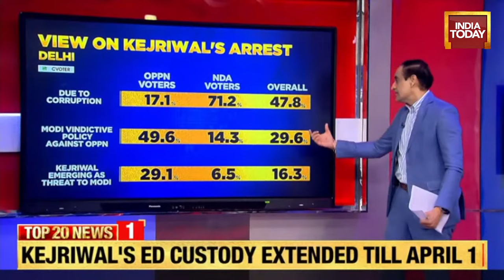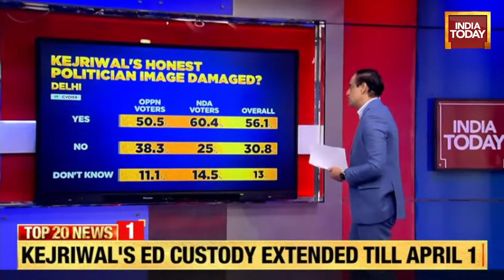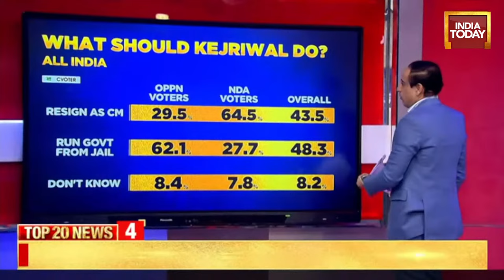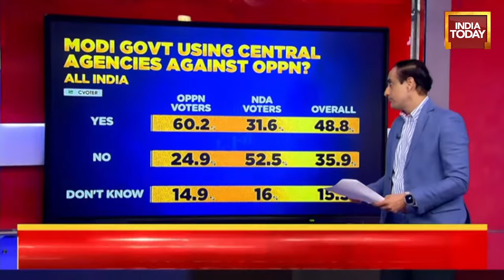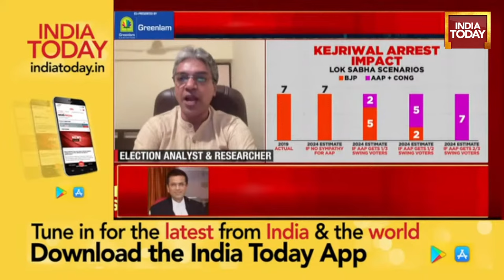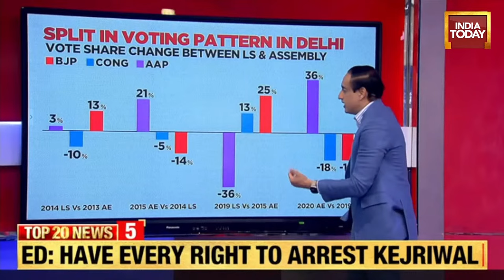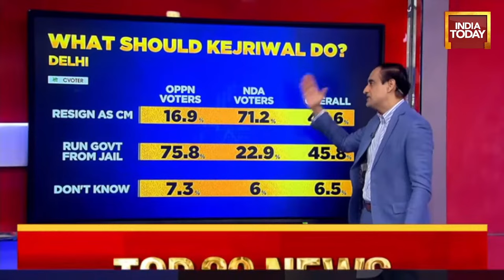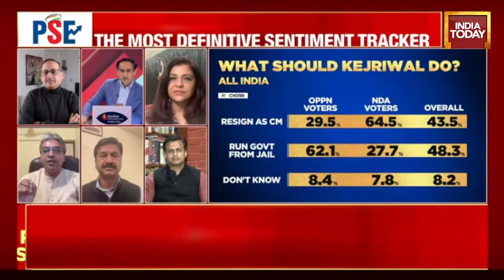Political Stock Exchange With Rahul Kanwal LIVE: Has Arvind Kejriwal's 'Honest' Image Taken A Hit?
Delhi's Rouse Avenue court on Thursday extended the custody of Delhi Chief Minister Arvind Kejriwal with the Enforcement Directorate by four days, till April 1. The AAP national convenor will now be produced in court at 11:30 am on April 1.
The ED had, however, sought a seven-day extension of Kejriwal's custody for further interrogation in the money laundering case.
The court order came hours after Kejriwal spoke in his defence in court and said the probe agency was trying to "crush" the AAP.